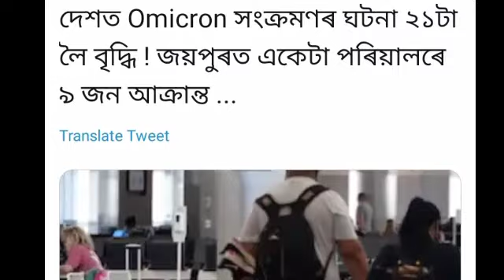Big Breaking News//Again Lockdown/Assam School College Close/Covids 3rd Wave/Increase Omicron Cases